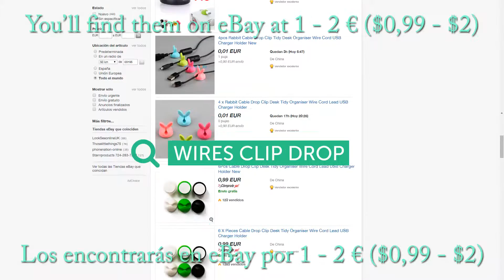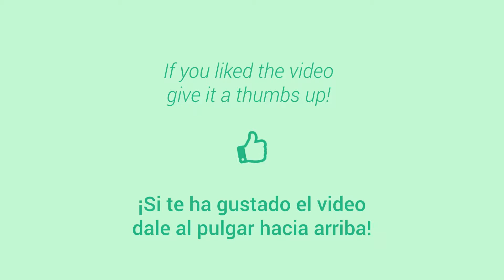Sujeta tus cables en el escritorio | Clip sujetacables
¿Quieres tener los cables a mano pero siempre se resbalan de la mesa? Prueba esta solución.

Ninguno de los productos está patrocinado de ningún modo por su marca, las opiniones vertidas en el video son personales tras la experiencia de varios años y el uso continuado de los mismos.

None of this products are sponsored by their brands, all the opinions in this video are from my personal experience after several years trying them and the continuous use of them all.